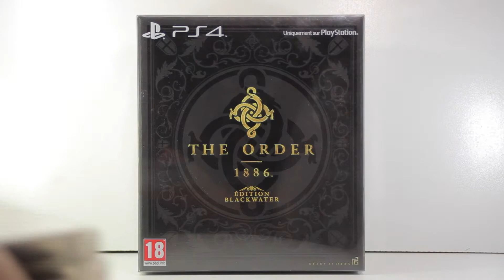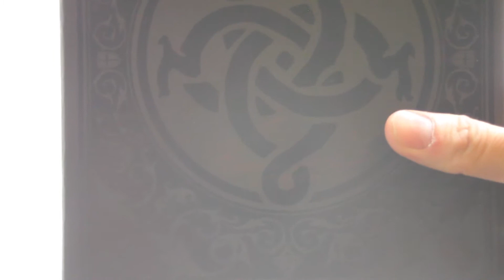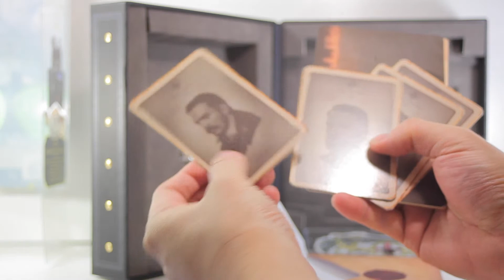[VRTvingt] Unboxing The Order 1886 Edition Black Water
Unboxing The Order 1886 Edition Black Water

L'article Master Class Ruu Weerasuriya

Remerciement à Micromania Bercy 2

Grand remerciement à SVM56 pour le montage.

Tout droits réservés VRTvingt.fr